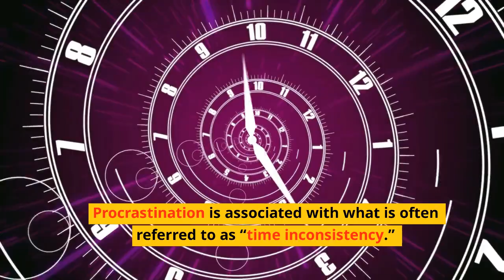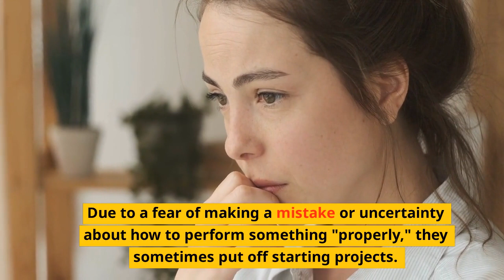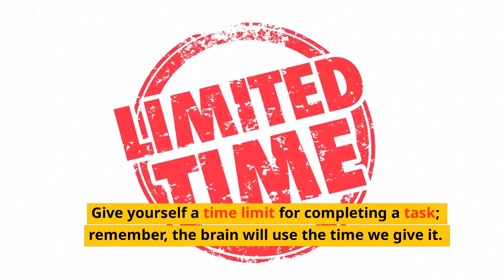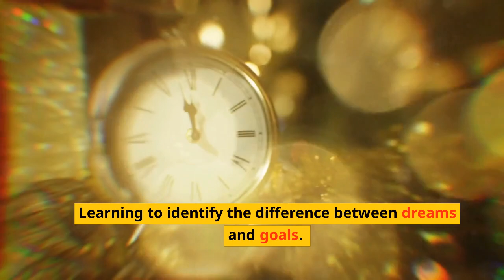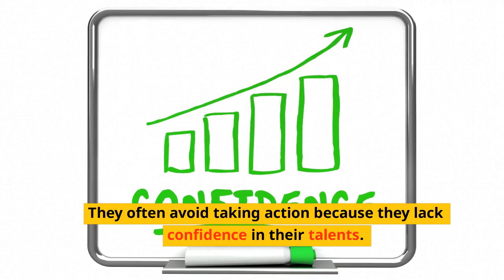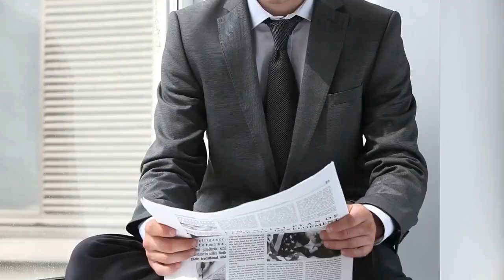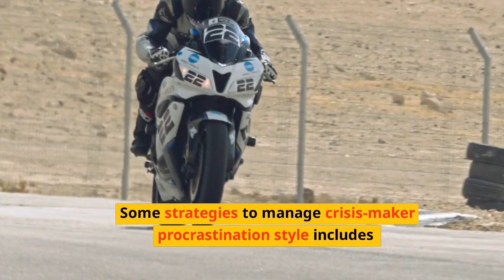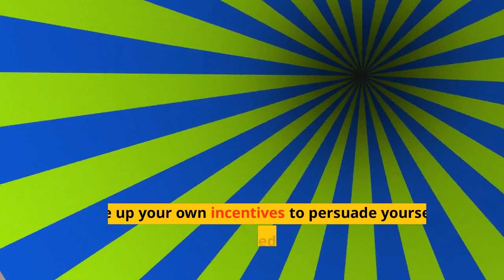How to Overcome Procrastination and Get Things Done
How to Beat Procrastination. There are six types of procrastinators. Are you one of them, and how do you manage procrastination? Are you a procrastinator that always gets accused of being lazy? Well, congratulations, research has confirmed that procrastinators are not lazy. Instead, procrastinators need to understand their reasoning behind procrastination to manage it. This video reviews the six procrastination styles and strategies to manage them.